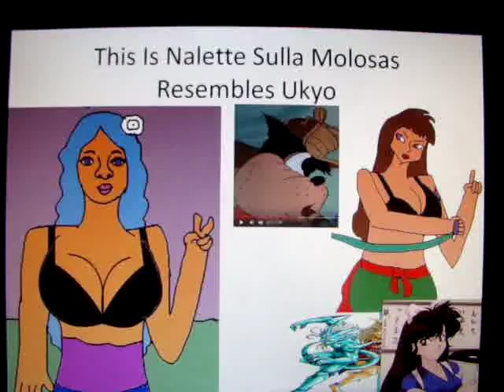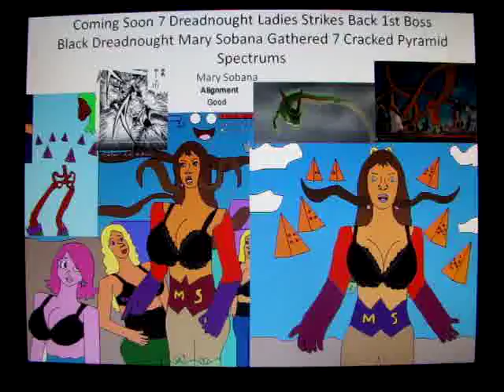Seven Dreadnought Ladies Strikes Back Clowncito Big Killing Yandesan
Frieza As Clowncito Big That Vegito As Sephant Yandesan Lauretta With 6 Rests Pyramid Spectrums Absorbed He Tries To Kill Her Emerald Haired With Anime Babes Funny Failed It Hide N seek Roblox